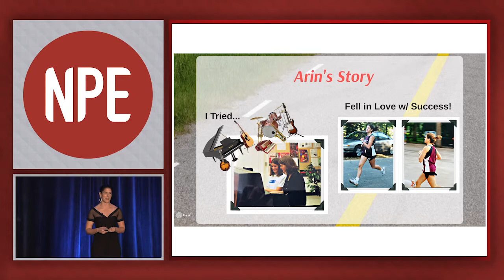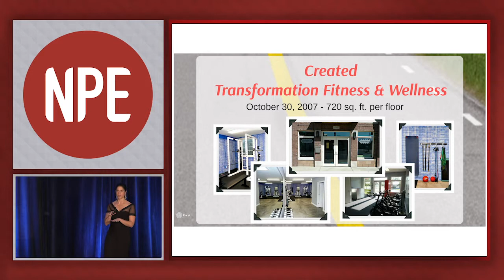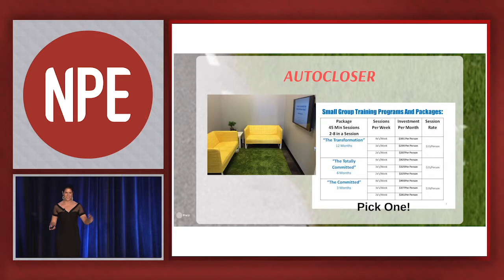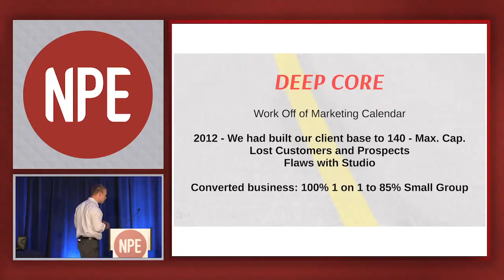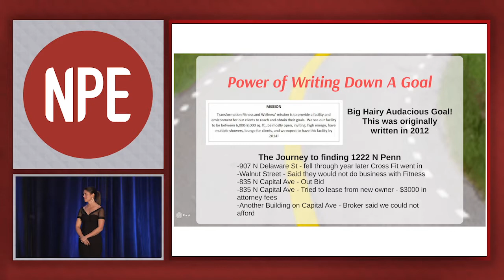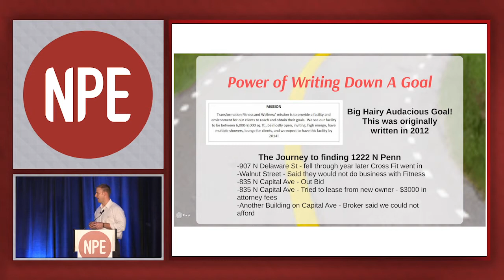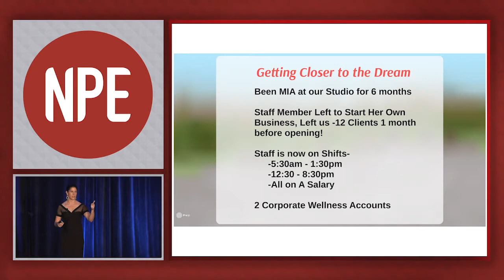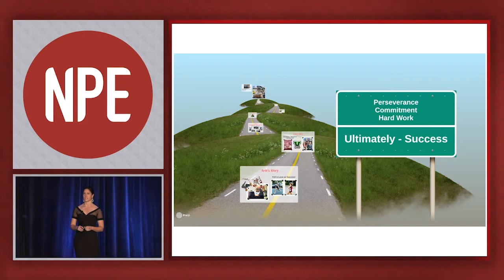Tony and Arin Lindauer – Wearing Every Hat in the Business Was Not Working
Tony and Arin Lindauer on how they freed themselves up to work ON the business instead of IN it all the time.